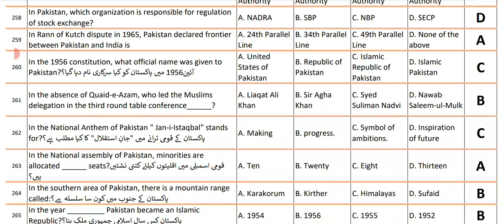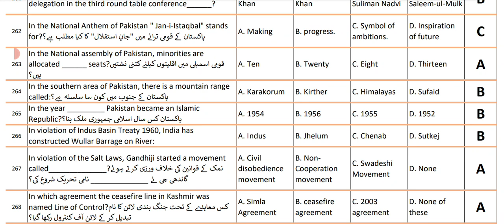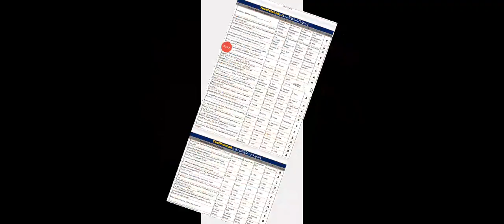General Knowledge Mcqs | General Knowledge quiz | Pakistan Studies Mcqs | PPSC one Paper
ppsc one Paper mcqs
ppscpastpapermcqs Ppsc General knowledge mcqs